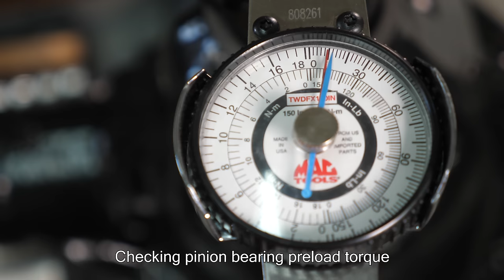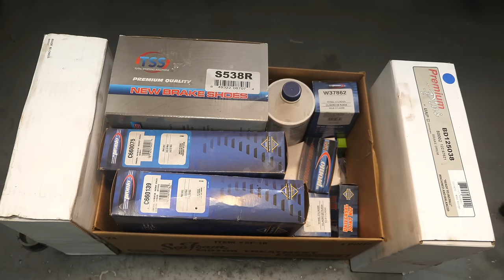Rear Axle Restoration and Rebuild (Chrysler 8.25)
In b4 someone tells me I should have installed a locker instead of putting the stock spider gear open differential back in and upgraded to ZJ discs instead of redoing the drums.

I’ve been restoring this old Jeep Cherokee for a few years now and started working on the underbody a few months ago. I figured I might as well get two birds stoned at once and make a video out of restoring / rebuilding the Chrysler 8.25 rear axle. I’m pretty happy with how the rear end turned out considering how rusty it was before I started this restoration.

I’m sure I’ll be able make at least a couple videos of restoring things in the front end of the Jeep in the near future if you guys are interested. Let me know what you think about these types of automotive restoration videos. I think they are good as long as they follow a structured restoration type video with a satisfying start to finish.

Stick around until the end for some straight-piped straight-six engine ASMR!

Products used in video:

Chrysler 8.25 Timken Rebuild Kit

Blue Quickstix Threadlocker

Lucas Oil 85/140 gear oil

various parts from local auto parts store that can also be found on Amazon